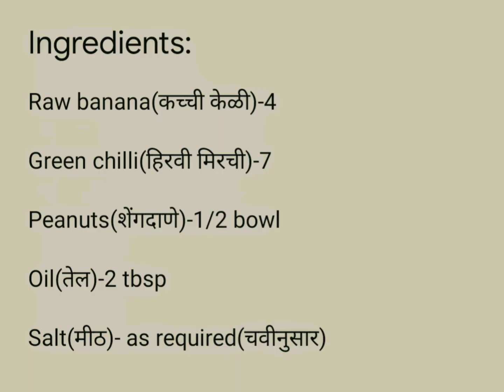Raw banana usal / upvas special कच्च्या केळी ची उसळ simple and tasty | keli usal | banana recipe